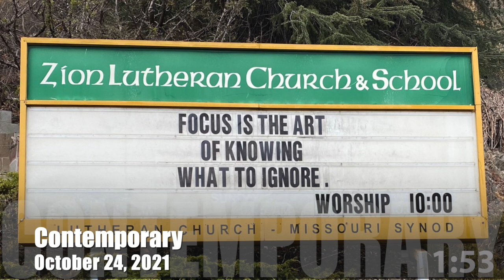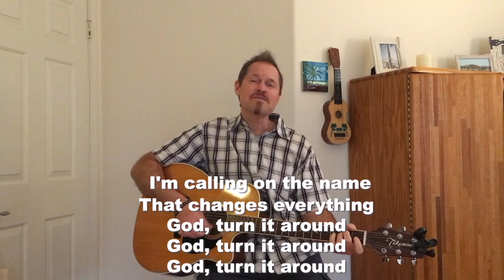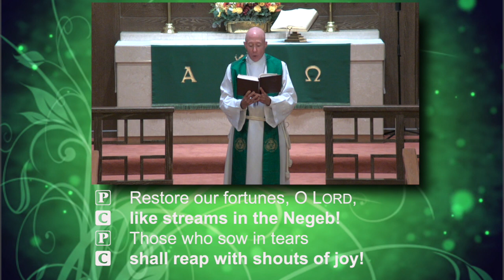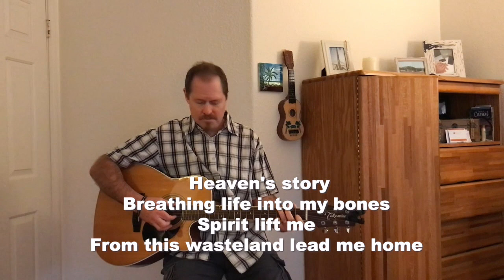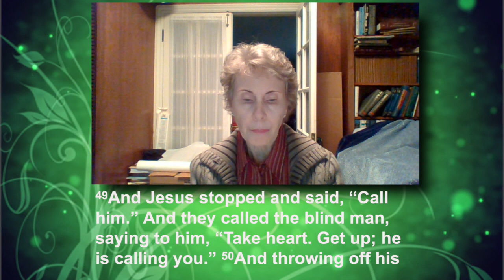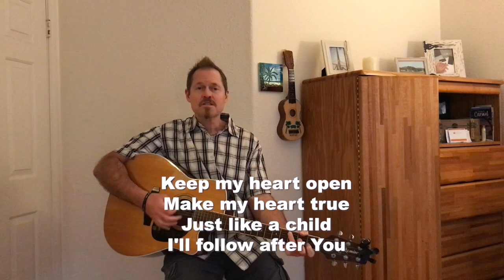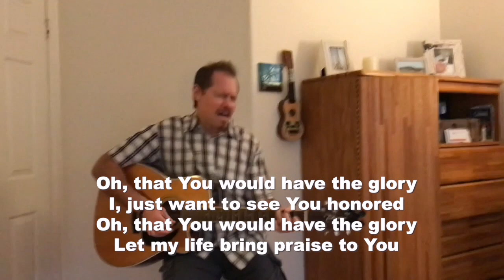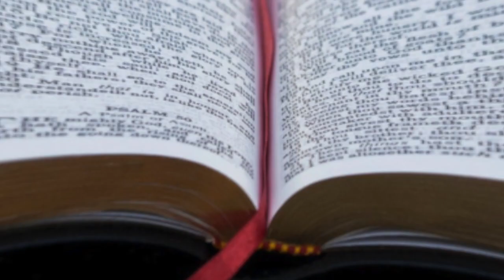We are the Lord's. Hebrews 14:8-9. October 24, 2021 Contemporary Worship